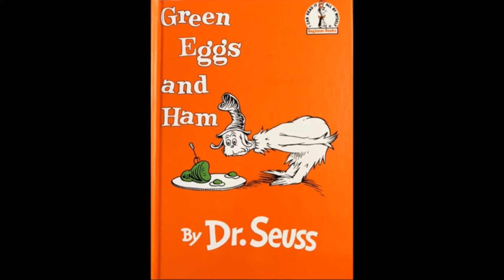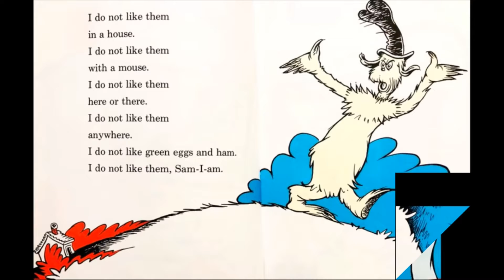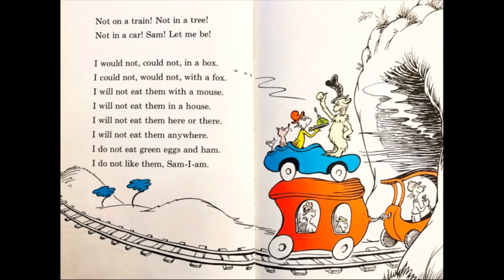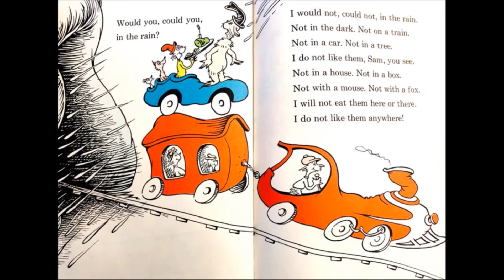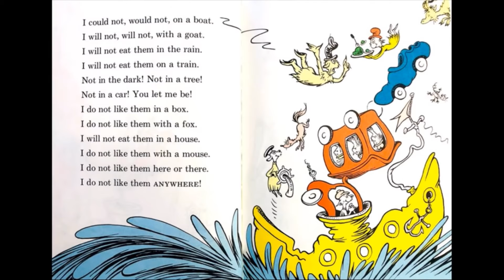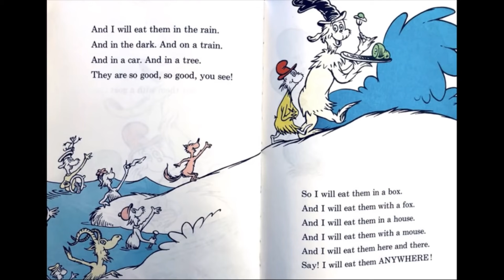Read Aloud: Green Eggs and Ham by Dr Seuss